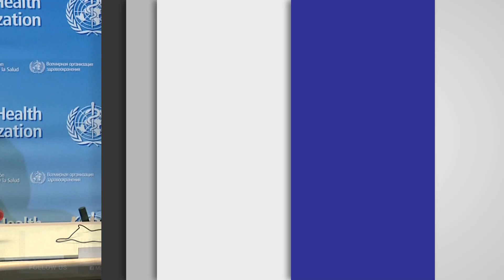'When health workers are at risk, we are all at risk': WHO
The World Health Organization expresses concern for the number of healthworkers getting infected with the COVID-19 coronavirus worldwide.
During a virtual press conference in Geneva, the director general Tedros Adhanom Ghebreyesus, says "This is an alarming trend. When health workers are at risk, we are all at risk".